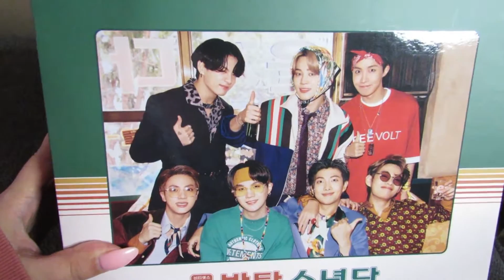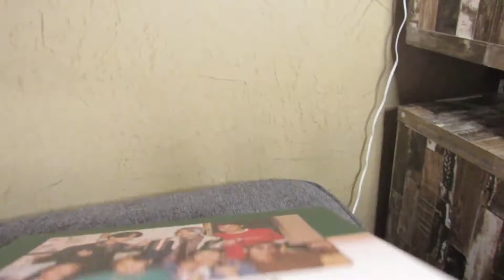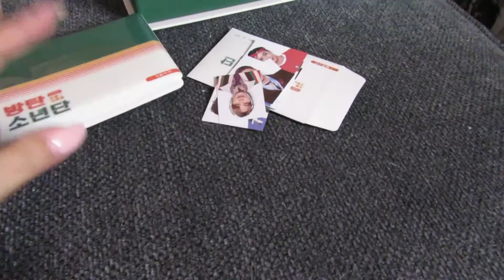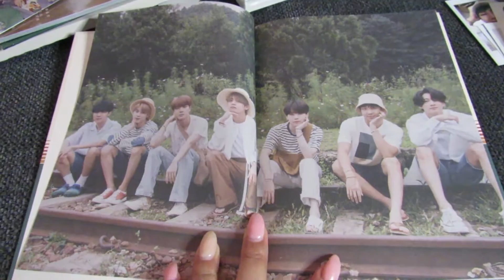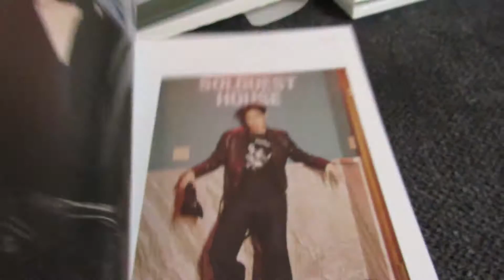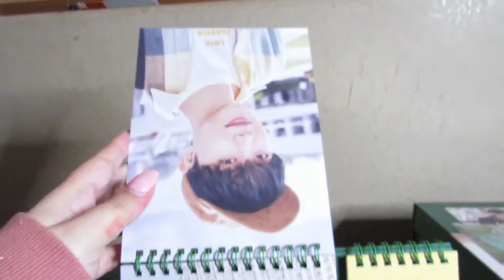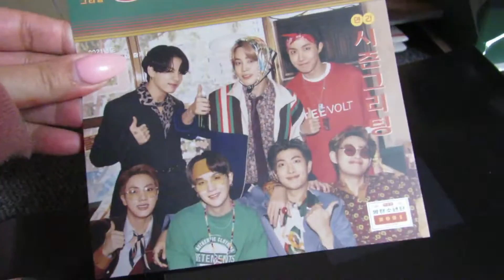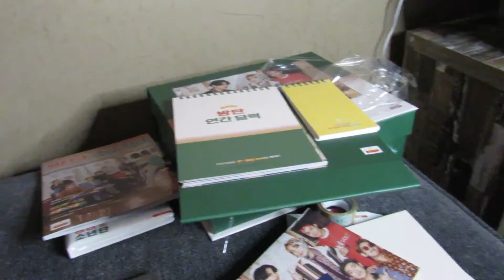BTS 2020 Seasons Greetings Unboxing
Unboxing BTS Seasons Greeting